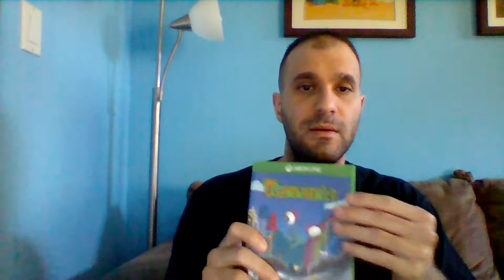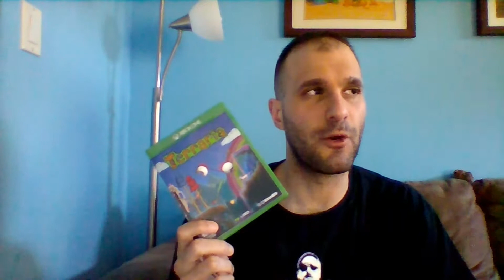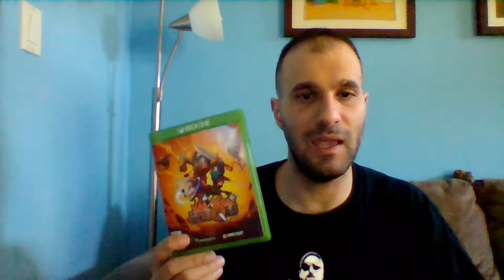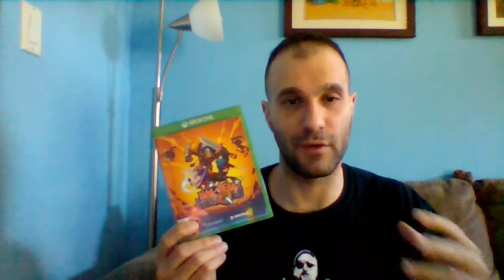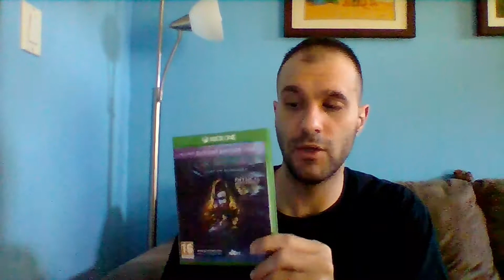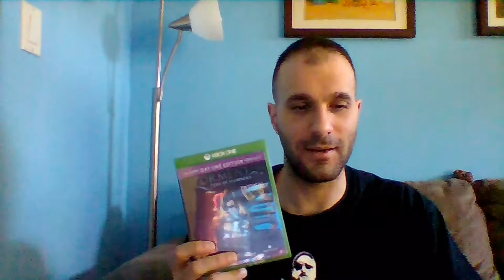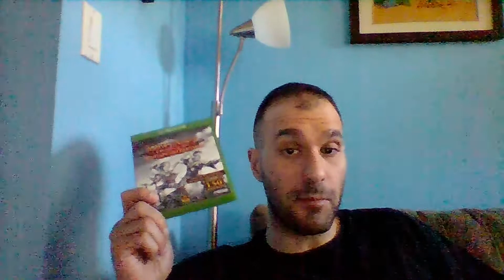Pickups, & What I'm Playing Currently (XBox One)